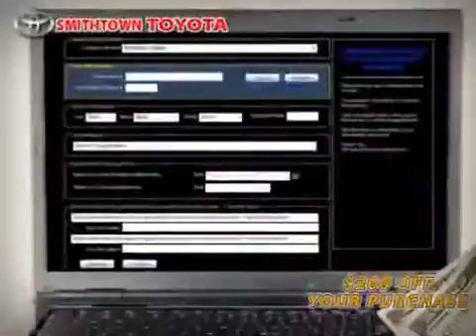Used Toyota Corolla NY New York located in Long Island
This used Toyota Corolla NY New York is located in Long Island and is offered by Smithtown Toyota and can be compared to any Toyota Corolla in Long Island